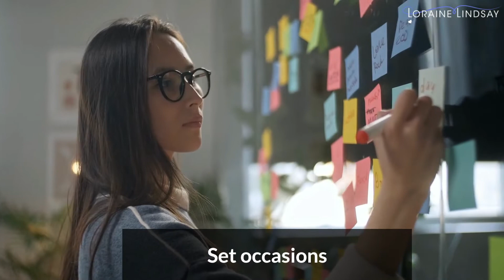Best strategy to enable Reading Habit. {Loraine}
Are you unable to improve reading habit?
In this video, I am going to explain some good techniques which will impact your reading habits.
Must watch your video.

  | Trending videos |